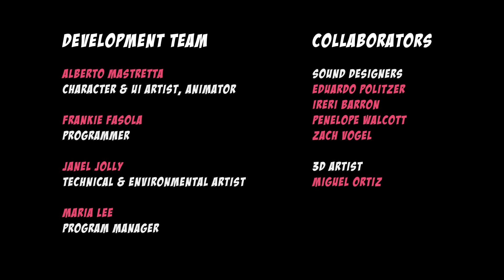VFS - Jukebox Paradise Trailer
Jukebox Paradise is a 3D multiplayer brawler made in Unity that takes place in a 1950s jukebox diner, developed by Alberto, Frank, Janel & Maria from GD33.